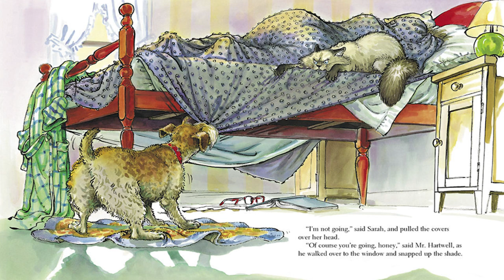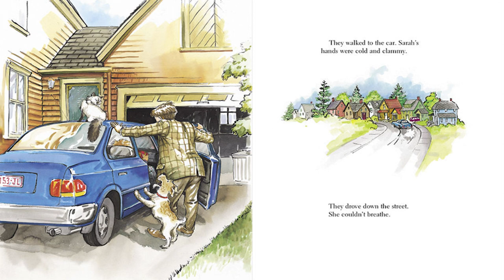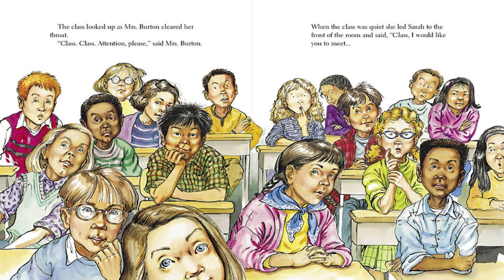READ ALOUD: First Day Jitters by Julie Danneberg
This is a great read aloud for elementary students. First Day Jitters is about being nervous to start something new / the first day of school. EVERYONE gets nervous about new beginnings.